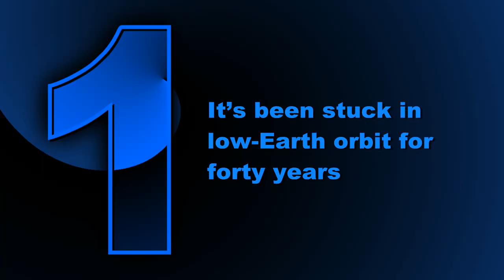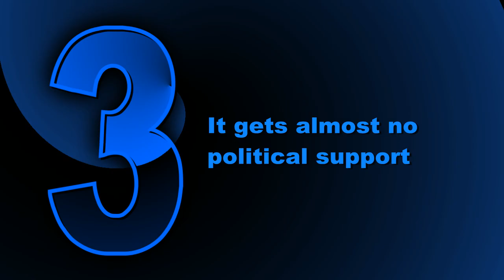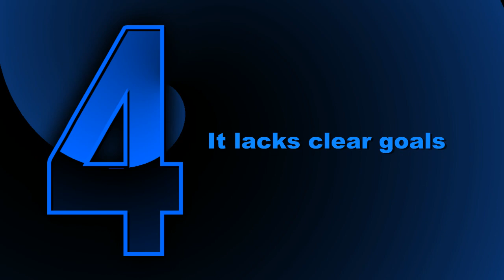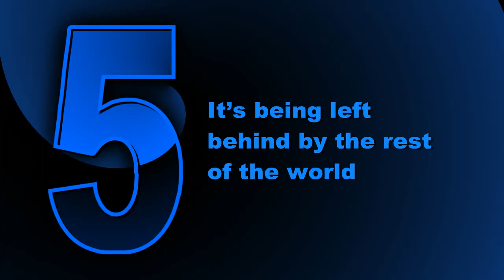Five Stupid Things About NASA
From a bold, unifying example of humanity (and government) at its best, to that thing people feel obligated to pretend to be interested in. How the American manned space program has fallen since Apollo.